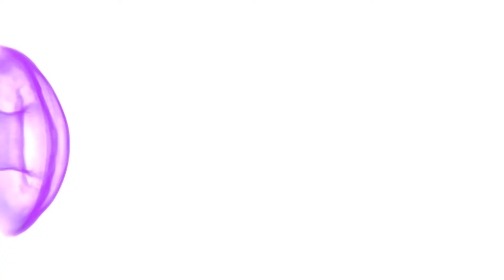Spanish Property Choice Video Property Tour - Apartment B1875 Mojacar, Almeria, Spain. 108,000€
PRICE 108,000€ - This property video tour is presented to you by The Garners of UK Channel 4, Sun, Sea and Selling Houses.

Description…
This is a beautiful south facing one bedroom, one bathroom apartment on the sought after complex of Spirit of Mojacar.

Location of the complex is ideal for walking to the many amenities that Mojacar has to offer, with the nearest bar less than 2 minutes walk away and the chiringuitos 10 minutes walk away.

The complex is one of the best maintained in Mojacar and offers well maintained gardens and swimming pools.

The apartment is located on the 5th floor and is accesible by either lift or stairs.

This spacious and modern apartment offers wonderful mountain views from the private terrace.

As you enter the property you have an entrance hallway with the kitchen to your right and the lounge to the left.

The kitchen is fully fitted with high quality apliences and plenty of availible worktop space.

The lounge/diner is of a good size and is light and bright thanks to the private south facing terrace at the far end. A new awning has been fitted here so that in the hot summer months you can enjoy shade. There is a ceiling fan operated remotely, ideal for maintaining an ambient temperature in the warmer summer months.

At the end of the room is a storage cupboard.

In the center of the property is the bathroom with a marble sink unit, a shower fitting over the bath and a glass shower screen. There is also a bidet and heated towel rail.

Finally the large double bedroom with built in wardrobes and ceiling fan.

The whole property has ducted air conditioning with hot and cold function and offers double glazing, fly screens and window shutters.

There is allocated parking and a storage area in the underground garage, the trastero is a good size - 19.32m2 and the parking space is 15.42m2.

Coastal property
Communal fees: €81.96 per month
IBI property tax: €226.42 per annum
Refuse fees: €148.28 per annum
Furniture Negotiable
1 bedroom
1 bathroom
Plot Size 56 m²
Build Size 43 m²
Mains Water
Mains Electric
Telephone Possible
Internet Possible
Air Conditioning
Communal Pool
Private Terrace
Underground parking
Lift
Disabled Friendly
5 minutes drive to the beach
5 minutes drive to the shops

For further information and the price on this lovely villa